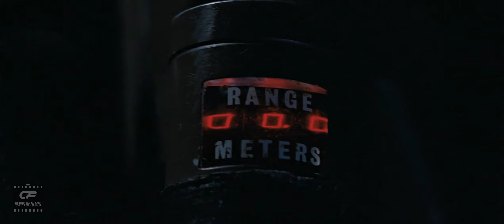Aliens, O Resgate (Dub -1986)Ripley procura Rebecca no ninho dos aliens - Parte 22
Aliens (EUA -1986)  -  Aliens, O Resgate (BRA -1986)

Sinopse:
Ellen Ripley fica em estase na nave espacial por 57 anos. Ela é resgatada e interrogada por seus empregadores na Weyland-Yutani Corporation; eles ficam céticos em relação a suas alegações de que uma criatura alienígena matou toda a tripulação e a forçou a destruir a Nostromo, e posteriormente revogam sua licença de oficial de voo.

A lua LV-426, onde a Nostromo inicialmente encontrou a nave abandonada contendo os ovos alienígenas, agora abriga a colônia Hadleys Hope. Quando o contato com a colônia é perdido, o representante da Weyland-Yutani, Carter Burke, e o Tenente-marinho Colonial Gorman pedem a Ripley para acompanhar Burke e uma unidade marinha colonial para investigar a perda do sinal. Apesar de sofrer de pesadelos recorrentes sobre sua experiência original com o alien, ela acaba se juntando à expedição com a palavra de Burke de que sua missão é exterminar as criaturas.

Uma nave auxiliar entrega a expedição à superfície da lua, onde encontram a colônia deserta. No interior, eles encontram barricadas improvisadas e sinais de luta, mas nenhum corpo; eles encontram facehuggers dentro de tanques de contenção no laboratório médico; e também encontram uma jovem traumatizada apelidada de Newt, a única sobrevivente, que usou o extenso sistema de ventilação para escapar dos alienígenas.

No centro da estação, os fuzileiros encontram os colonos, servindo de incubadoras para os filhotes das criaturas. Quando os fuzileiros navais matam um filhote, os outros alienígenas são incitados e emboscam a tropa, matando Frost, Crowe, Wierzbowski e Drake enquanto capturam Apone e Dietrich vivos para serem usados como hospedeiros.

Ripley descobre que Burke enviou os colonos para investigar a espaçonave abandonada onde a tripulação da Nostromo encontrou os ovos pela primeira vez, acreditando que ele poderia se tornar rico recuperando espécimes alienígenas para uso como armas biológicas. Ela ameaça expô-lo, mas Bishop informa ao grupo que a usina foi danificada pelo acidente e logo explodirá com a força de uma arma termonuclear de 40 megatons. Ele se oferece para rastejar por centenas de metros de condutos de tubulação para alcançar o transmissor da colônia e pilotar remotamente nave auxiliar remanescente da Sulaco até a superfície.

Ripley e Newt dormem no laboratório médico, mais acabam trancadas no quarto com os dois "facehuggers", que escaparam de seus tanques. Ripley dispara um alarme de incêndio para alertar os fuzileiros, que os resgatam e matam as criaturas. Ripley acusa Burke de libertar os facehuggers para usa-las como incubadoras, permitindo-lhe contrabandear os embriões para a Terra, e de planejar matar o resto dos fuzileiros para que ninguém pudesse contradizer sua versão dos acontecimentos. Antes que os fuzileiros navais possam matar Burke, a energia é cortada e alienígenas atacam através do teto.
Ripley e Hicks chegam a Bishop na segunda nave auxiliar, mas Ripley se recusa a abandonar Newt. O grupo viaja até a estação de processamento, permitindo que Ripley entre na colmeia e resgate Newt. Enquanto escapam, os dois encontram a rainha alienígena em sua câmara de ovos.

 Perseguidos pela rainha enfurecida, Ripley e Newt se reúnem com Bishop e Hicks na nave auxiliar. Todos os quatro escapam momentos antes da estação explodir com a colônia sendo consumida pela explosão nuclear.

Na Sulaco, o grupo é emboscado pela rainha, que se escondeu no trem de pouso da nave. A rainha parte Bishop ao meio e avança em Newt, mas Ripley luta contra a criatura usando uma carregadeira de carga exosuit e a expulsa através de uma eclusa de ar para o espaço. Ripley, Newt, Hicks e um Bishop criticamente danificado entram em hibernação para a viagem de volta à Terra.

Elenco
Sigourney Weaver. Personagem : Ellen Ripley.
Michael Biehn. Personagem : Dwayne Hicks.
Lance Henriksen. Personagem : Bishop.
Paul Reiser. Personagem : Carter Burke.
Carrie Henn. Personagem : Rebecca 'Newt' Jorden.
Bill Paxton. Personagem : Soldado Hudson.
Jenette Goldstein. Personagem : Vasquez.
William Hope.

Género:  Ficção científica - terror -ação
Direção: James Cameron
Produção: Gale Anne Hurd
Roteiro: James Cameron  - David Giler - Walter Hill
Baseado em Alien, de Dan O'Bannon e Ronald Shusett
Cinematografia: Adrian Biddle
Efeitos especiais: John Richardson
Edição:  Ray Lovejoy
Companhia(s) produtora(s) : Brandywine Productions
Distribuição 20th Century Fox
Lançamento 18 de Julho de 1986 (Estados Unidos)
Idioma inglês
Orçamento: US$ 18,5 milhões \  Receita: US$ 131 milhões

NOSSO CANAL NÃO É MONETIZADO !   AJUDE COM QUALQUER VALOR !
Marcelo A Q Ferreira

Ajude com Pix e mande um e-mail pedindo seu filme em nosso canal.